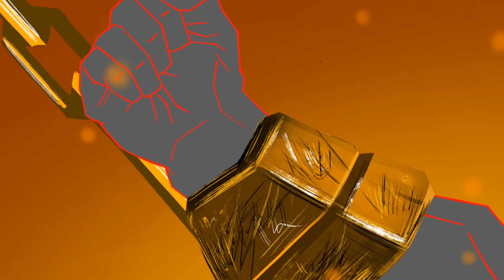skibidi toilet 72 ((full episode))gender swap animation 🥵😱😲💀😰😵‍💫🥶☠️🚽